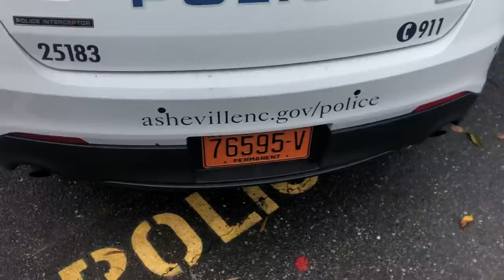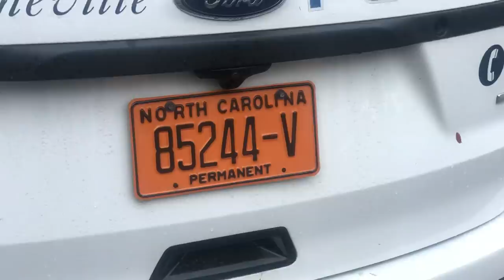Respect For Public Photography? Pass or Fail? PLEASE READ DESCRIPTION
Sgt. Fowler of the Asheville Police Department, located at 100 Court Plaza, Asheville NC, 28801. I think she turned out to have a decent head on her shoulders. Just doing some Public Photography and she intervened, but we broke even and she respected me and my rights!! I hope to one day get the “you got ID” question out of the approach of law abiding citizens!! Y’all tell me what you think about her and her approach.